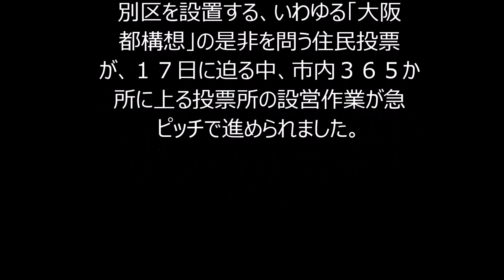「大阪都構想」１７日投票、史上最大の住民投票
１６日朝、大阪市内の中学校に運び込まれた投票箱。看板には「特別区設置住民投票」の文字が。大阪市を分割して新たに特別区を設置する、いわゆる「大阪都構想」の是非を問う住民投票が、１７日に迫る中、市内３６５か所に上る投票所の設営作業が急ピッチで進められました。